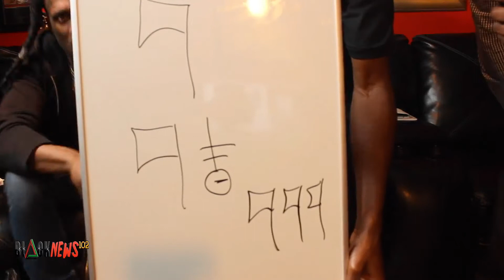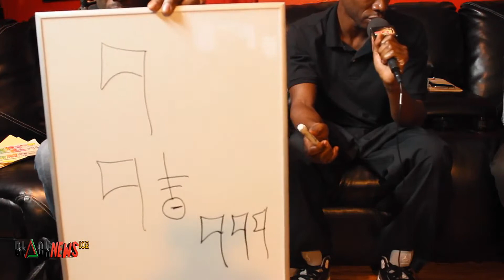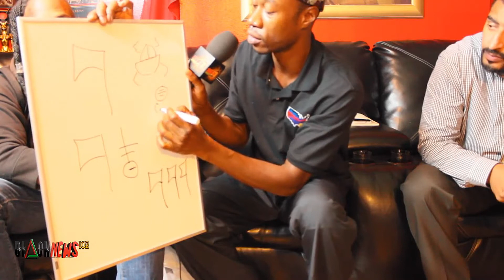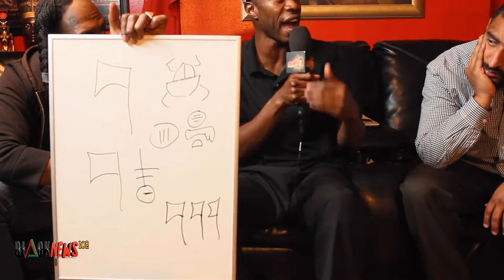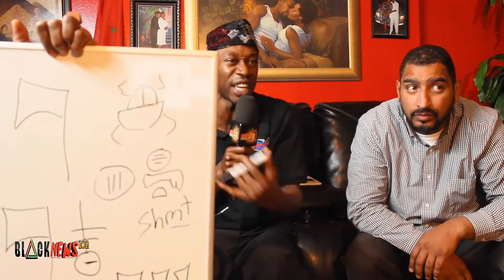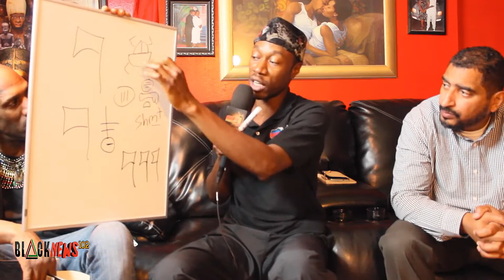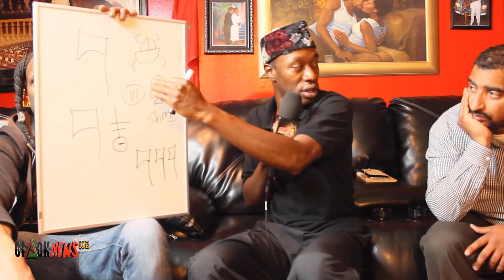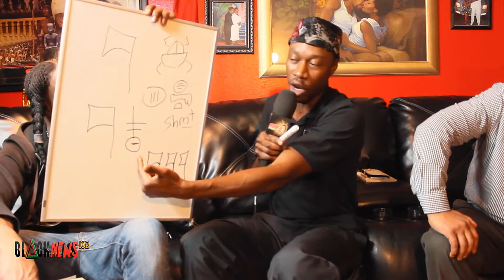Brother Polight | How To Teach A Dumb Hebrew (There Are No Gods)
In rare form... Schooling an Americanized Hebrew... Breaking down the Medu-Ntr like no other...